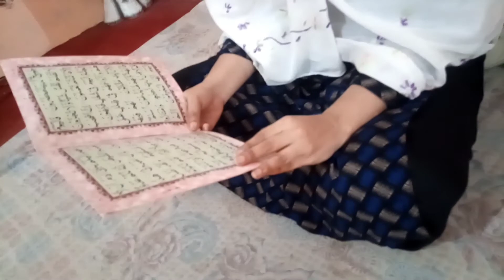vlog# 7... introduce my sons#...JUMMA MUBARAK...#